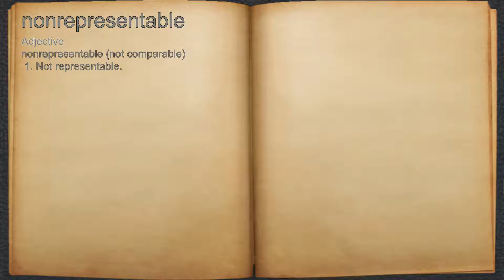What does nonrepresentable mean?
A spoken definition of nonrepresentable.

Intro Sound:
Typewriter - Tamskp